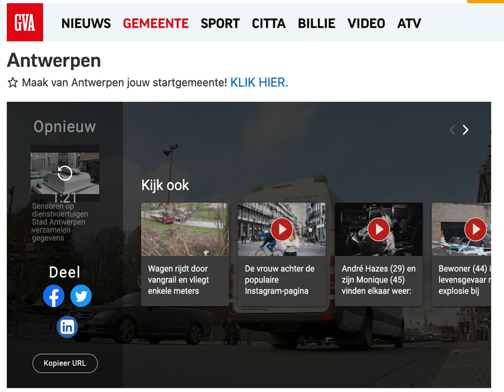Antwerp Pilot 2022 Media coverage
Antwerp Pilot 2022